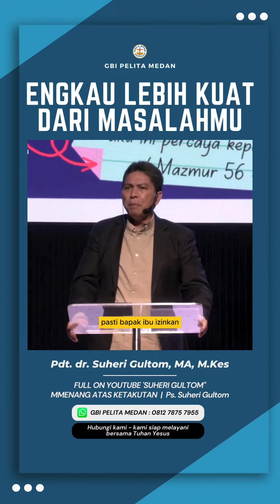@GBIPELITA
Video dari Suheri Gultom